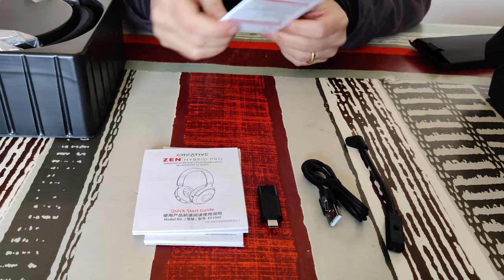Creative Zen Hybrid Pro SXFI Video Unboxing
Ecco a voi il video unboxing di Creative Zen Hybrid Pro SXFI, la versione deluxe della linea di cuffie wireless ultra low latency!